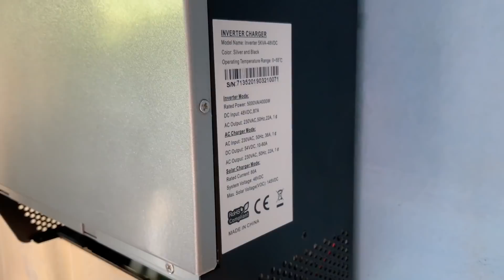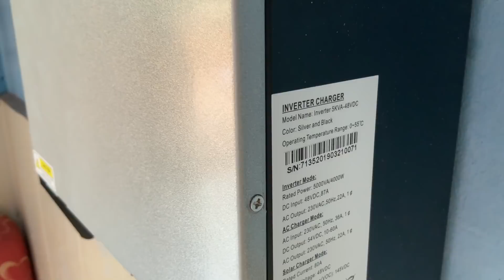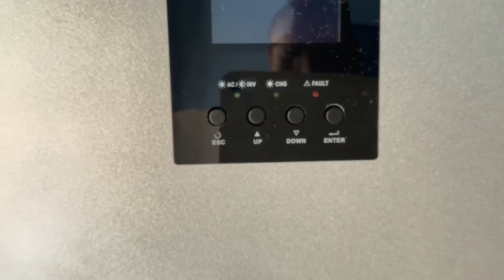ជាងកំពុងរៀបចំបំពាក់ប្រព័ន្ធអគ្គីសនីផ្ទាំងសូឡានៅវត្តស្លែង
ដំណើរការជាងរៀបចំបំពាក់ប្រព័ន្ធសូឡានៅវត្តស្លែង ឃុំជីក្រែង ស្រុកជីក្រែង ខេត្តសៀមរាប ២៩មេសា២០១៩ ។
ជាងពិនិត្យមើលទីតាំងបំពាក់ ប្រព័ន្ធសូឡា SolarSystem ដែលជាថាមពលអគ្គីសនីចេញពីពន្លឺព្រះអាទិត្យ ប្រើផ្ទាំងសូឡា១៥ផ្ទាំងក្នុង១ផ្ទាំង120Wវ៉ាត់ ប្រភេទលេខ១ Grade A កម្លាំងសរុប 1800Wវ៉ាត់ ប្រើអាគុយចំនួន១០អាគុយ ប្រើម៉ាស៊ីនហាយប្រ៊ិជ Hybrid 5000Wវ៉ាត់ អាចបន្ថែមកម្លាំងថាមពលអគ្គីសនីទៅថ្ងៃក្រោយបានរហូតដល់ 4000Wវ៉ាត់ ហៅថា Upgrade ។ តម្លៃសរុប ២៦០០ដុល្លា សូមថ្លែងអំណរគុណនិងជូនបុណ្យកុសល អាយុ វណ្ណៈ សុខៈ ពលៈ កើតមានដល់លោកអ្នកម្ចាស់ទានប្រធានបុណ្យដែលមានសទ្ធាជ្រះថ្លាក្នុងថ្ងៃនេះ លោក ឃុន ប៊ុនណា អ្នកស្រី ឃុន សៅ យ៉ាន់ណា និងបុត្រ ទីក្រុងស៊ូរិច ប្រទេសស្វីស Mr Khun Bunna Mrs Khun Sao Yanna.Zurich.Switzerland.ចូលបុណ្យ 2600$ ៕